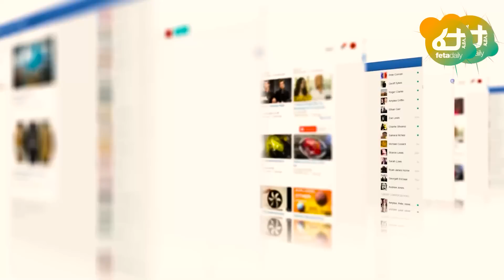Ethiopia - አስክሬኑ አዲስ አበባ ደርሶ ሊመለስ ነው፣ እነ ኦነግ ሸኔ ወደ ፍሬ ነገሩ መግባት አልቻሉም፣ ክርስትያን የአማራ ህዝብ እንዲረጋጋ ጠየቀ